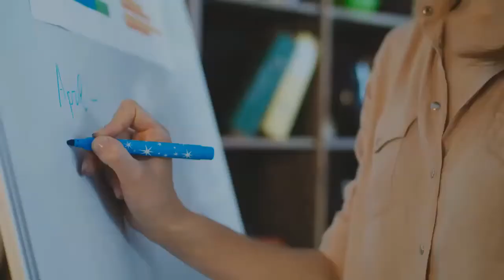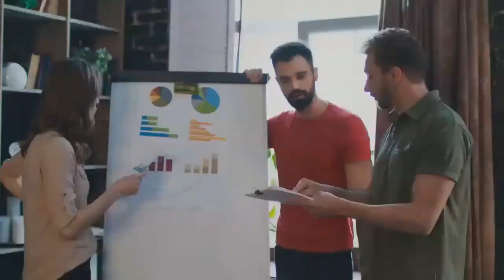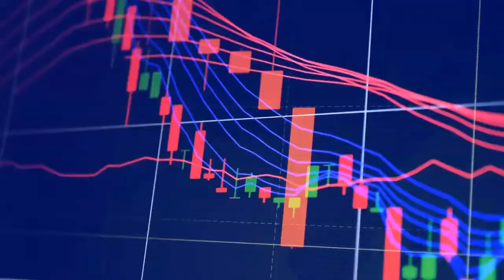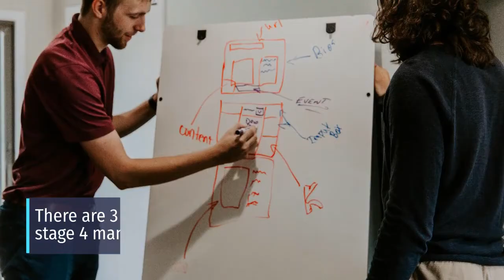The Evolution of Sales Management - 4 Key Stages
In this video you will know the Evolution of Sales Management - and its 4 Key Stages.